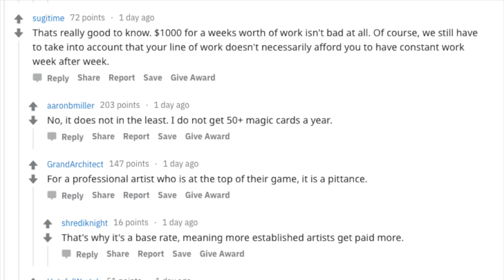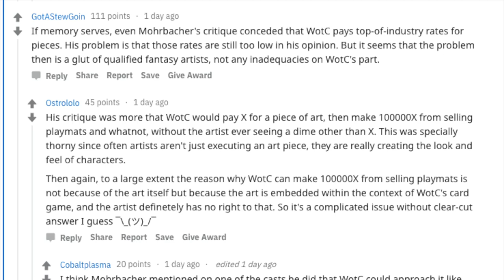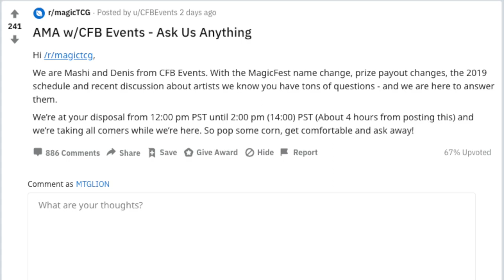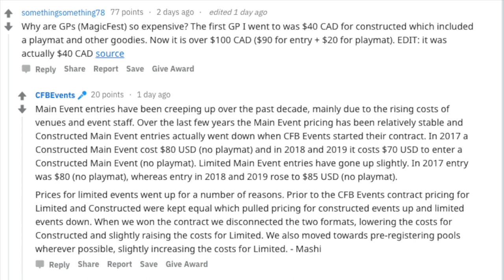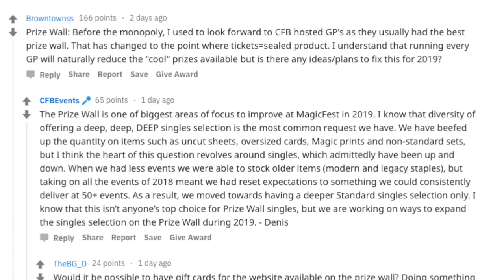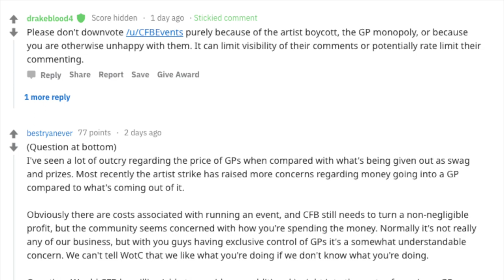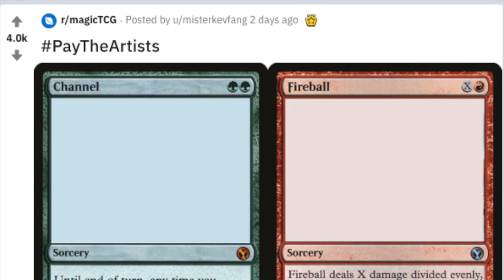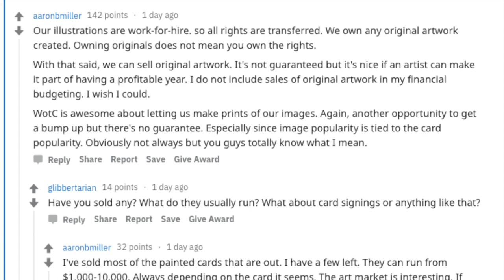How Magic the Gathering STEALS From Everyone